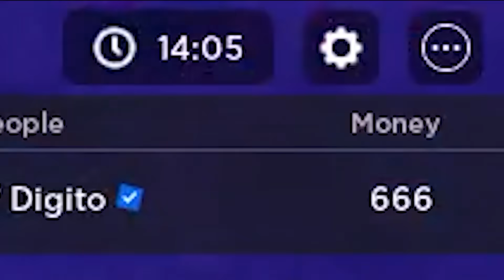ONLY Using MYTHICS in Toilet Tower Defense...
I Used Only MYTHIC UNITS in Toilet Tower Defense

mythics only!!!